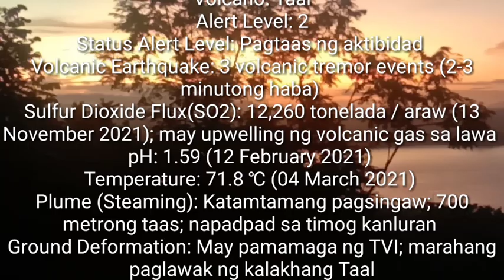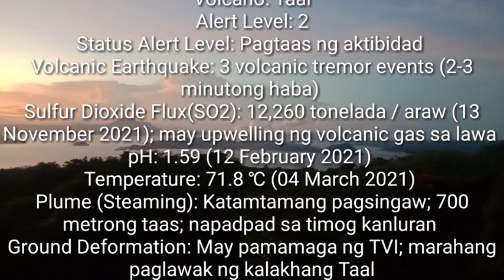🇵🇭 TAALVOLCANO PHIVOLCS- UPDATE WALA ULIT NAITALANG VOLCANIC EARTHQUAKE NGUNIT MAY 3 VOLCANIC TREMOR